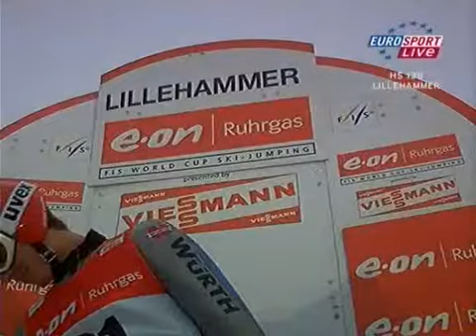Ski Jumping 07 03 2008 Lillehammer 1st round